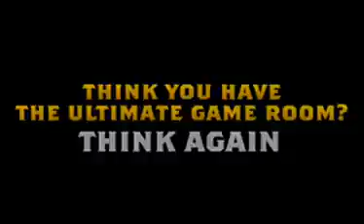Heads Up Challenge Video Poker Game - Home Edition - From BMI Gaming - PokerTek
Get detailed info and buy from BMI Gaming - Heads Up Challenge Video Poker Game (Home Edition) From BMI Gaming and PokerTek